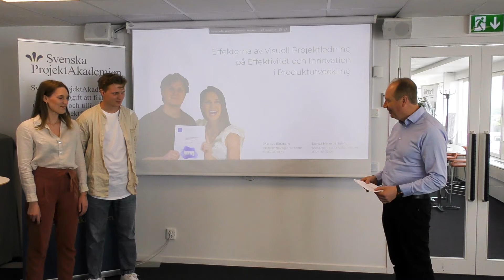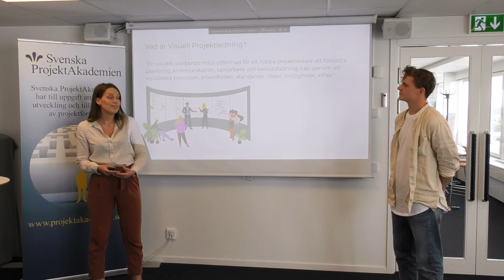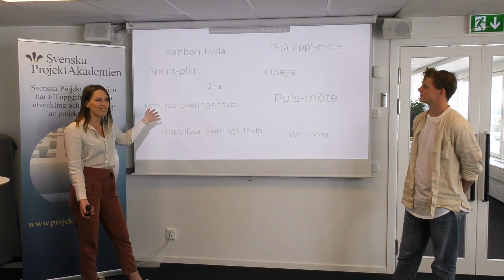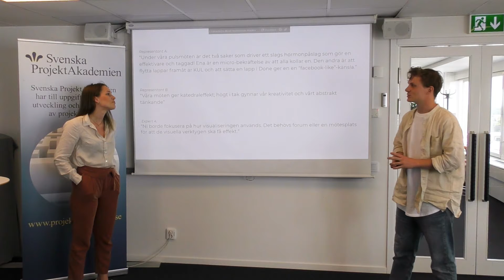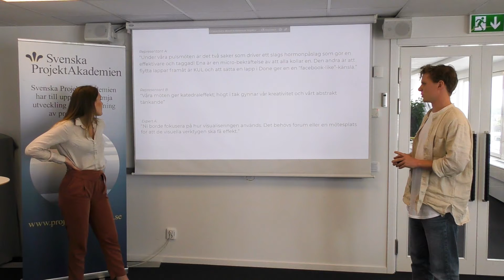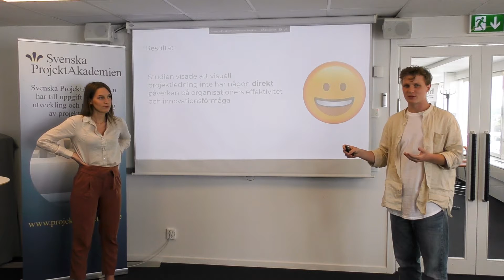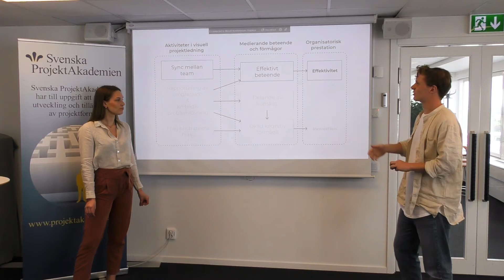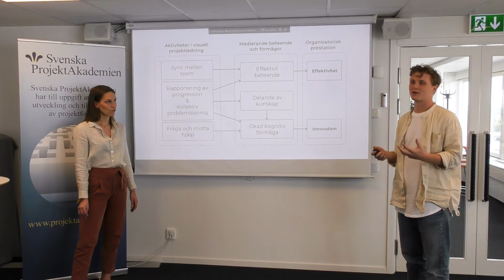Vinnare av Svenska Projektakademiens uppsatspris 2021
Vinnare av Svenska Projektakademiens uppsatspris 2021. Lovisa Hammarlund och Marcus Ekström visar en presentation samt en intervju av Mats Ragnarsson.